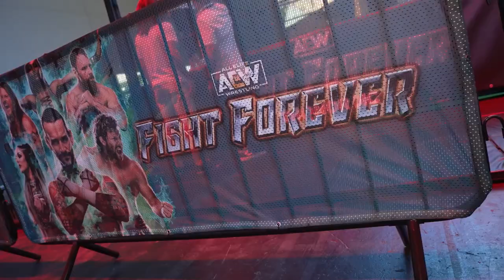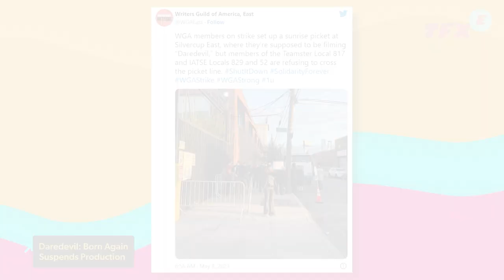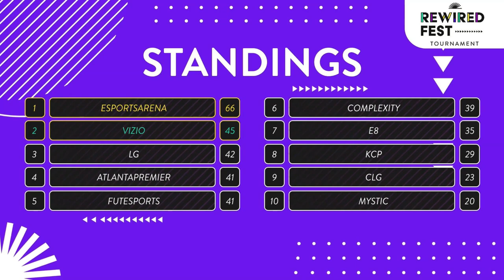Stella Chung Talent Reel (2023)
Collection of 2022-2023 hosting/esports jobs so far.